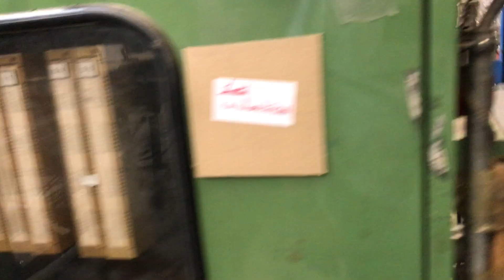Will A4/A3 Cut Size Line for Sale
Will A4/A3 Sheeter